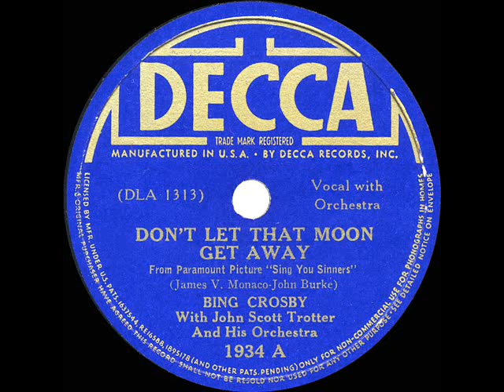1938 Bing Crosby - Don’t Let That Moon Get Away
Bing Crosby, Fred MacMurray, and Donald O’Connor portrayed brothers in the 1938 Paramount comedy “Sing You Sinners,” in which Bing performed this song plus “I’ve Got A Pocketful Of Dreams” and “Small Fry.” The Ambrose-Denny Dennis version is also posted to the channel

CD audio, original 78 issue on Decca 1934 - Don’t Let That Moon Get Away (James V. Monaco-John Burke) by Bing Crosby, orchestra conducted by John Scott Trotter, recorded in Los Angeles July 11, 1938